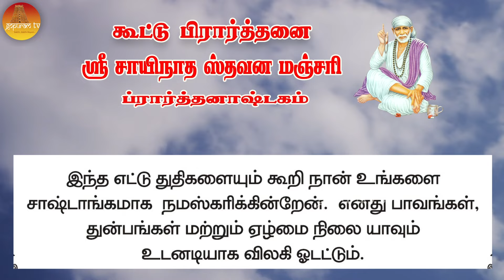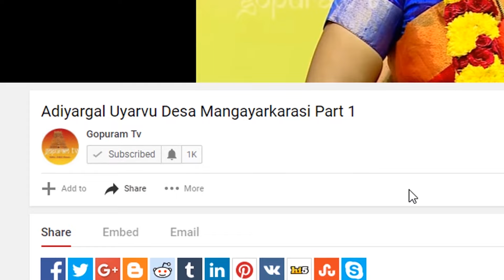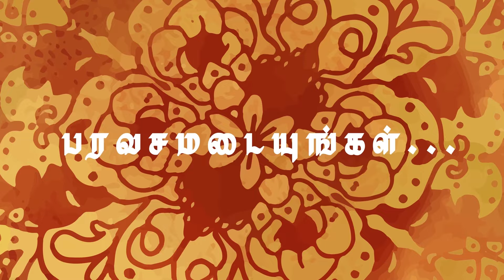பாபா அழைக்கிறார், பொன் மொழிகள் ,கூட்டு பிரார்த்தனை , தியானம் Baba azhaikirar Episode 250|Gopuram Tv